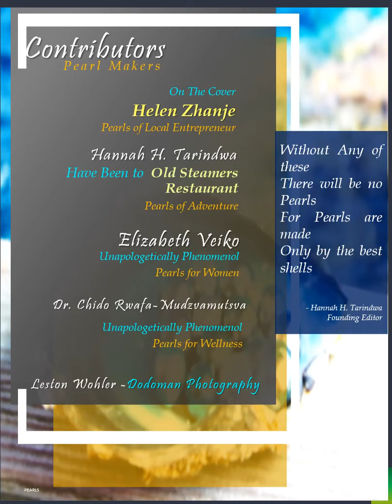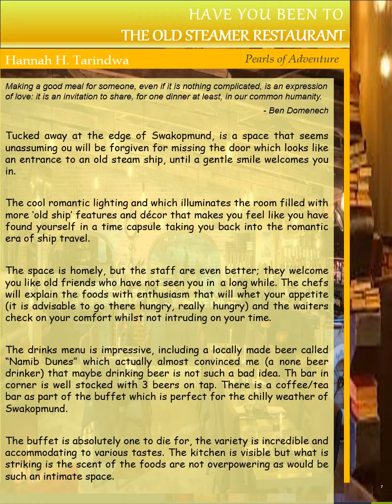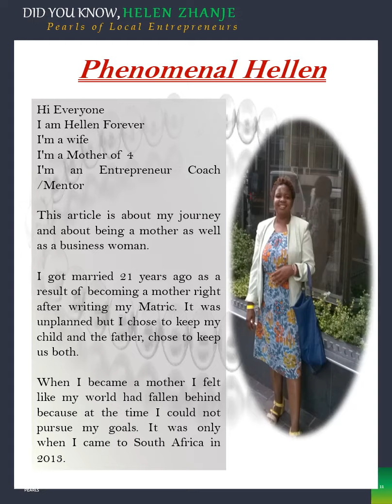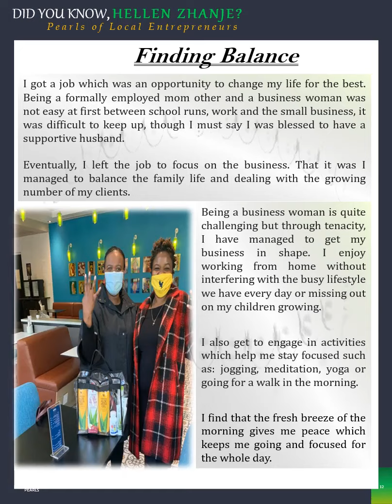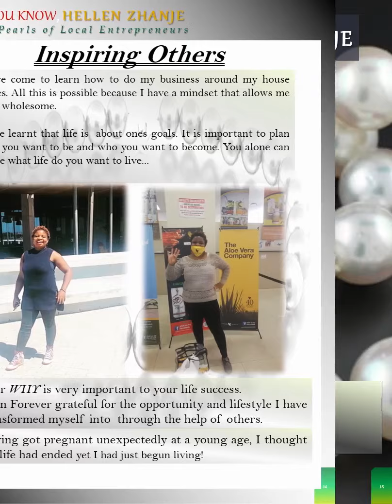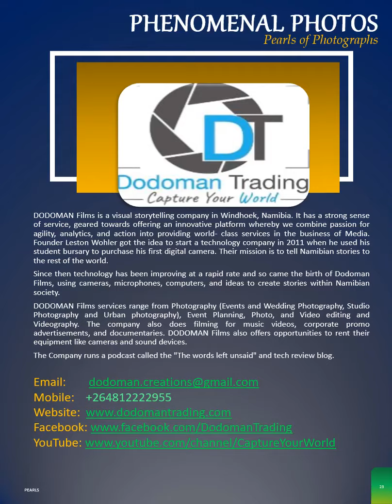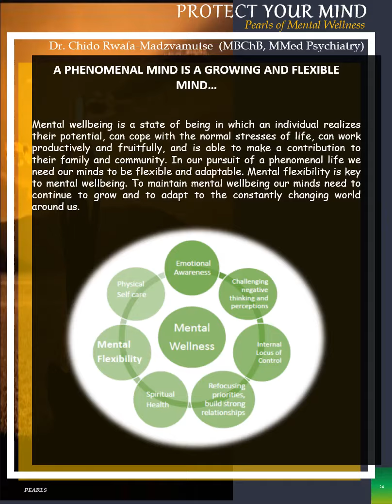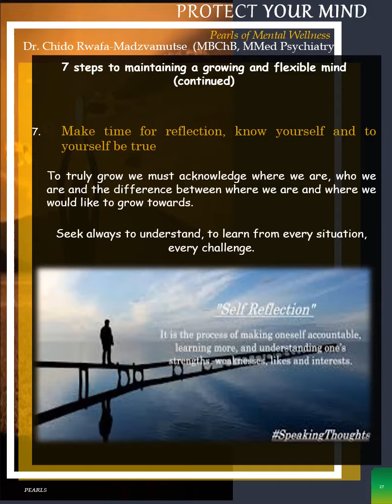PEARLS - November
2nd edition of the digital magazine themed: Phenomenal!

Contributors

Hellen Zhanje
Hannah H Tarindwa
Elizabeth Veiko
Dr. Chido Rwafa-Mudzvamutsva
Leston Wohler